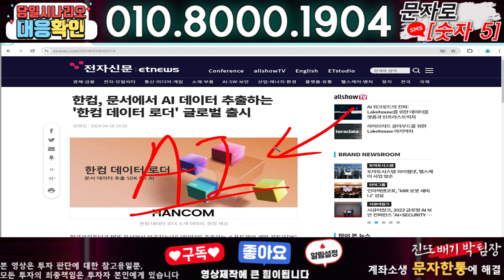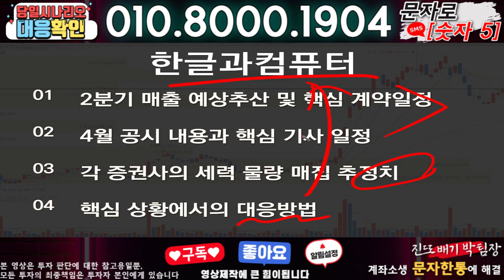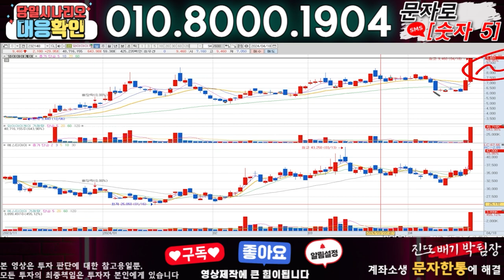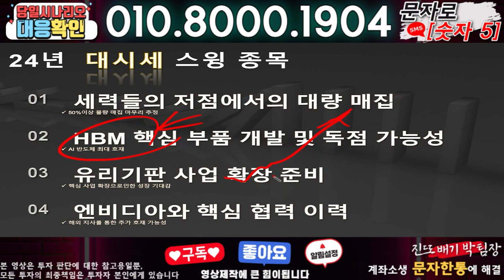한글과컴퓨터 ) 3분전 기습속보-공식입장발표!! 무슨일인가?